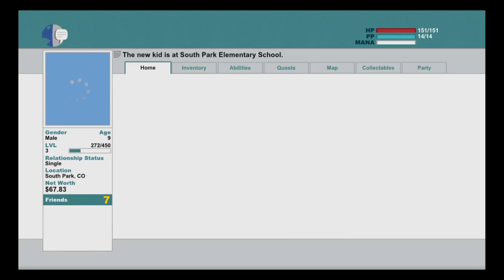South park The Stick of Truth story #2